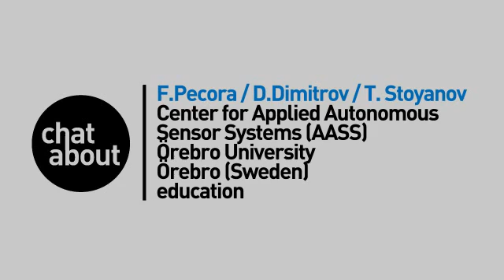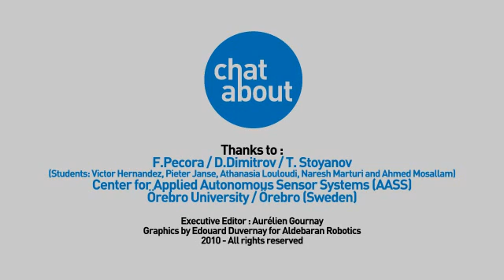Chat About 04 (Örebro - Sweden) education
The Center for Applied Autonomous Sensor Systems (AASS) at Örebro University performs research in Robotics and related fields, ranging specifically from Intelligent Control, Artificial Intelligence, Cognitive Robotics and Machine Learning. In conjunction with its research mission, AASS runs an International Master's program in Robotics and Intelligent Systems. The program attracts students from all over the world and provides a unique blend of theoretical and practical subjects in intelligent systems with a particular emphasis on robotics. A centerpiece of the program is the Integrated Project Work, a two-term course supervised by Federico Pecora, Dimitar Dimitrov and Todor Stoyanov.